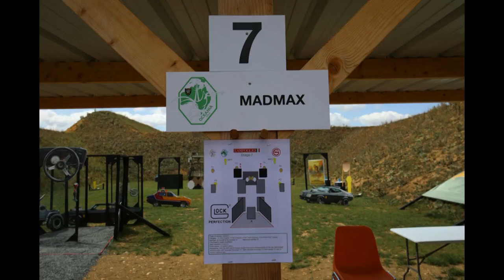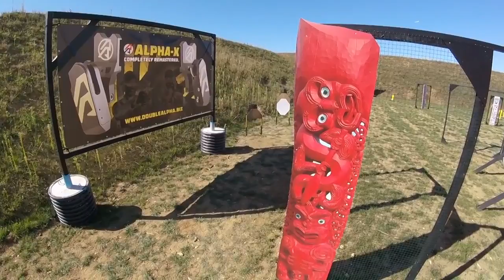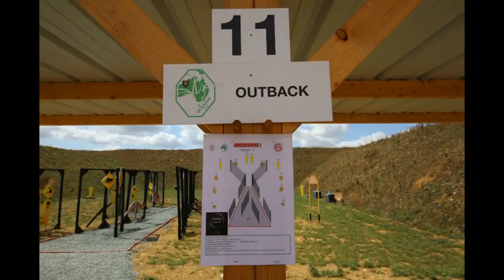Mondiali di tiro IPSC 2017 in Francia - Giorno 3: Pre-gara Tappe 7-12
Tutti i dettagli e il calendario del campionato di tiro IPSC con pistola, li trovate qui

Il diciottesimo campionato Mondiale di tiro IPSC con pistola si svolgerà presso il Tiro a segno nazionale di Châteauroux, in Francia, dal 27 agosto al 3 settembre 2017  e noi siamo qui in diretta per riportarvelo! Le prime partite pre-gara nelle tappe 7-12 sono già avvenute. Ve le mostriamo con il tiratore Harald Gräff, capo del team Walther IPSC. Nel video lo vedete nel Pre-match durante gli esercizi di tiro. !

Quali sono le classi e le discipline del tiro IPSC?
Attualmente ci sono cinque diverse classi, dette “Divisioni” nell'ambito del tiro IPSC con pistola e revolver di grosso calibro: Open, Standard, Classic, Production e Revolver.

Un'altra sezione del tiro IPSC con pistola comprende le Divisioni Rimfire Open e Rimfire Standard (con pistole calibro .22) e addirittura quattro divisioni (Production, Standard, Open e Single Stack- monofilari) con armi Softair. Queste ultime discipline sono relativamente giovani e ancora in fase di sviluppo, ma comunque stanno attirando molti nuovi tiratori che sicuramente passeranno nelle divisioni superiori.